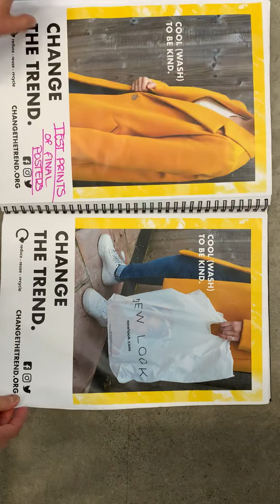Sustainable fashion sk book 2